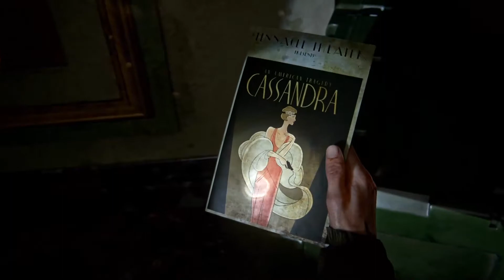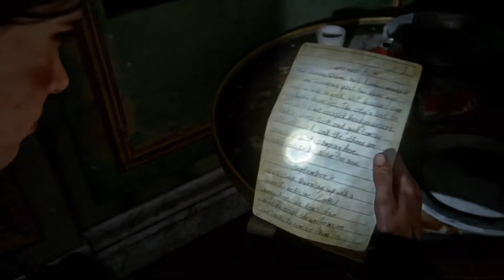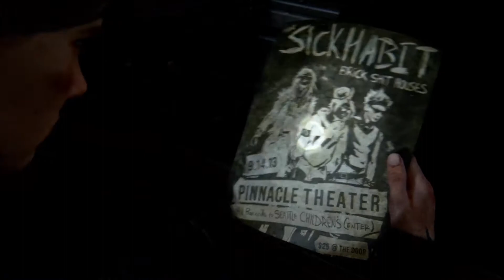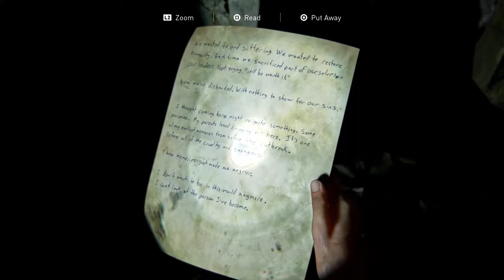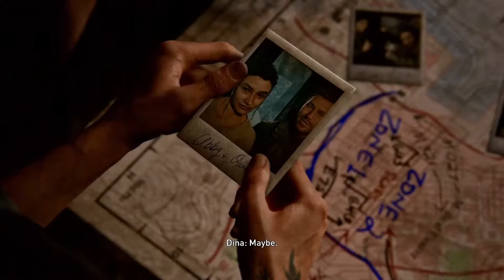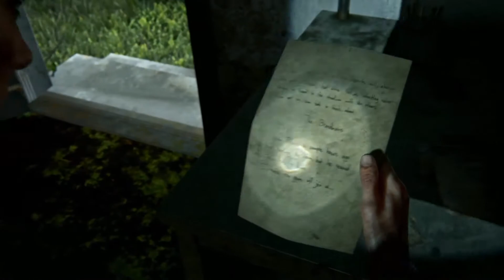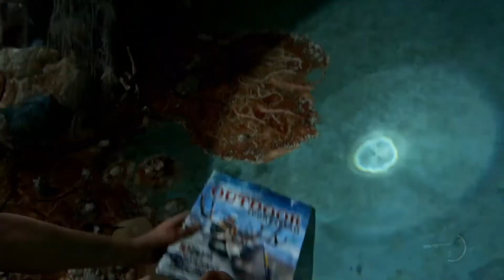LAST OF US 2 Walkthrough Gameplay - Part 8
This time Witcher playing Last of Us Remastered .
Please comment and let me know your thoughts about this gameplay.